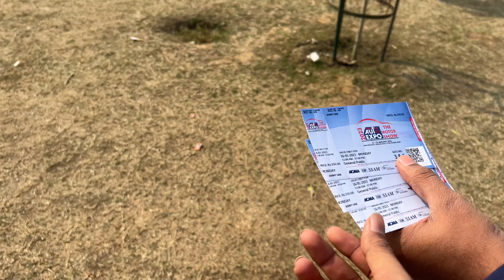Auto Expo 2023 | Tata | Lexus ❤️‍🔥 Full Tour | Ev’s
In this video, you are going to see the full video on Auto expo the timing and dates with ticket cost and where it is happening.

You can book your ticket on BookMyshow